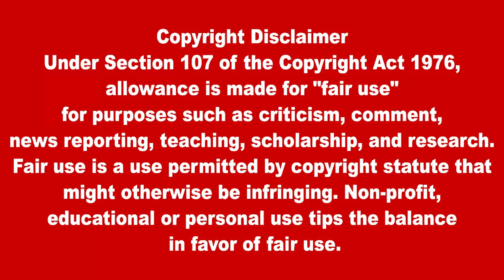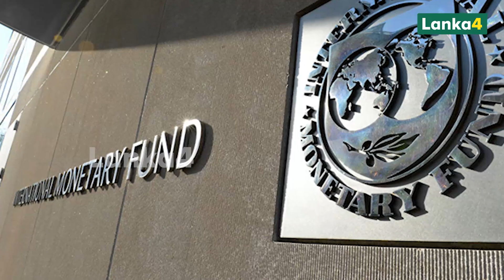ஆசிய அபிவிருத்தி வங்கியிடமிருந்து இலங்கைக்கு 600 மில்லியன் டொலர் | SriLankaTamilNews | Lanka4